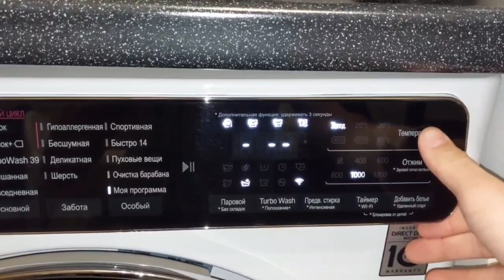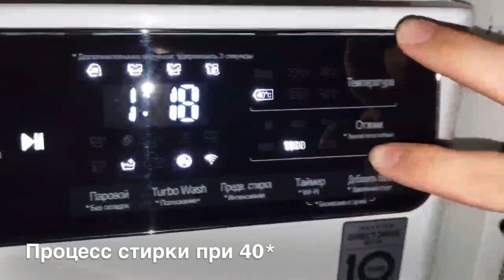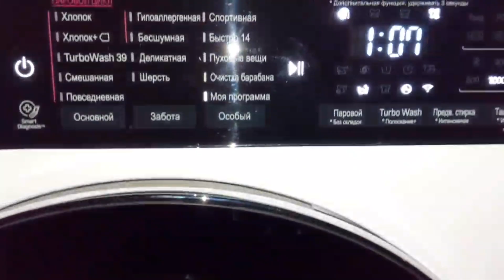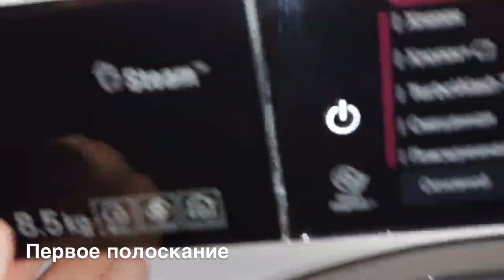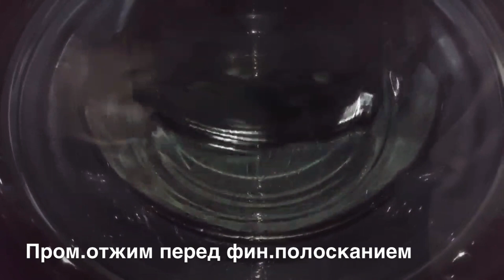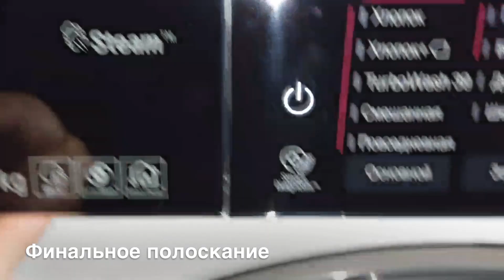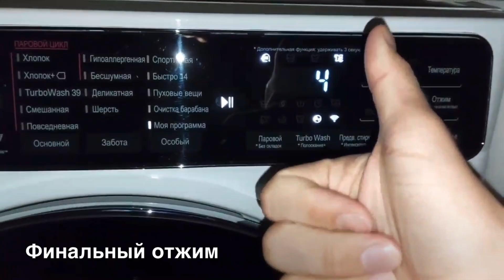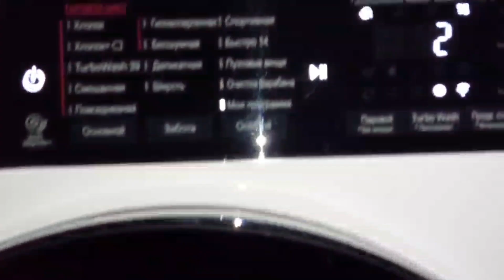Стирка детского/LG F2T9GW9W/Одежда малыша 40,1200,суперполоскание,полоскание+